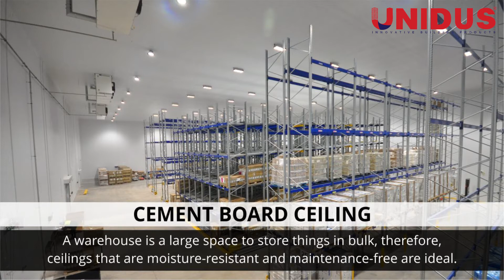False Ceilings For Industrial Use | औद्योगिक उपयोग के लिए फॉल्स सीलिंग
Unidus India - False Ceiling & Drywall Partitions
यूनीडस इंडिया - नकली छत और ड्राईवाल विभाजन

Unidus India defines - What type of False Ceilings to be bought for Industrial space ?
यूनीडस इंडिया परिभाषित करते हैं  - औद्योगिक क्षेत्र के लिए किस प्रकार की नकली छत for ceiling खरीदी जानी चाहीये ?

Mr. Siddharth Gupta (an expert and CEO of Unidus India) tells:
श्री सिद्धार्थ गुप्ता (एक विशेषज्ञ और यूनीडस इंडिया के सीईओ) बताते हैं:

What type of False Ceilings to be bought for Industrial space ?
औद्योगिक क्षेत्र के लिए किस प्रकार की नकली छत for ceiling खरीदी जानी चाहीये ?

Find Unidus on all Social Media Hyperactive networks:
यूनीडस इंडिया सभी सोशल मीडिया हाइपरएक्टिव नेटवर्क पर उपलब्ध: